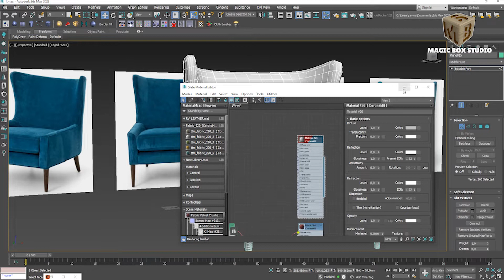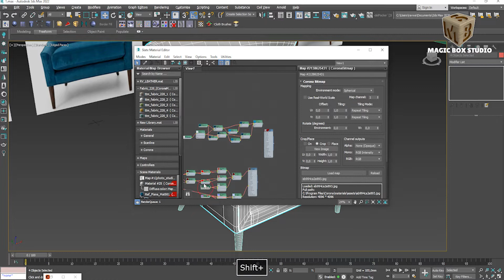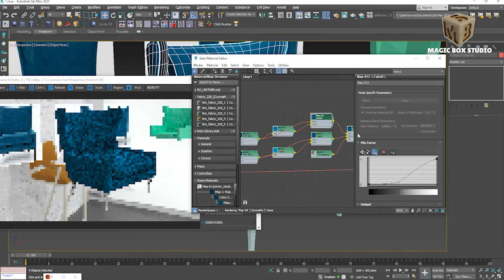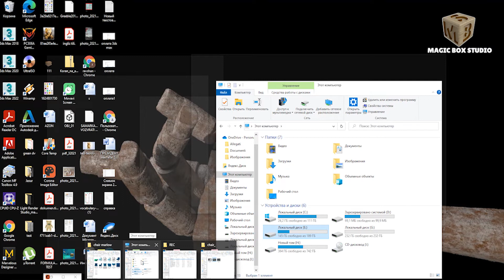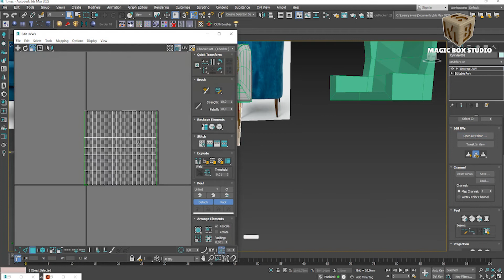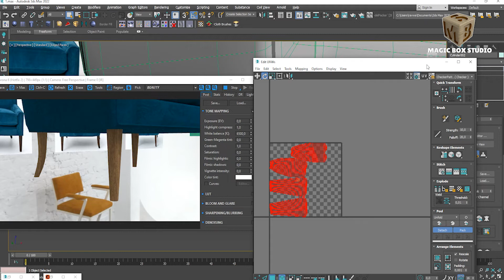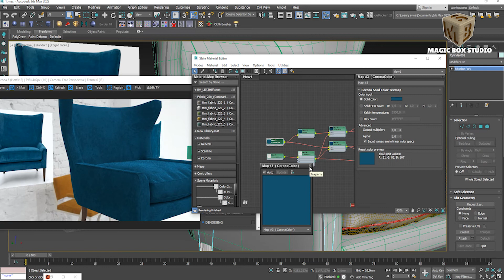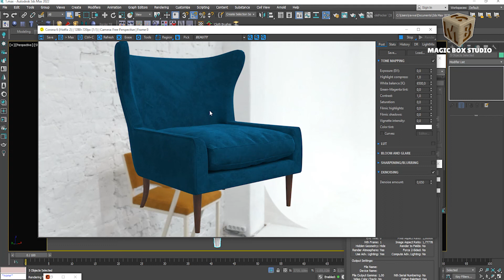3DS MAX & MARVELOUS DESIGNER marlow wing texturing ǀ Part III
Today we texture our armchair marlow wing at 3ds max.

The tutorial lasts 32:00 minutes and I hope you can work this out. If you have any questions, please write under comments.